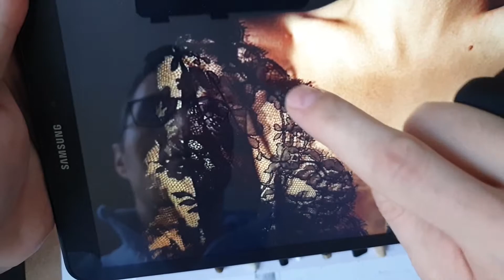HOW TO DRAW REALISTIC LACE DRESS...STEP BY STEP TUTORIAL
DRAWING WITH RAUL ART.
FREE REALISTIC DRAWING COURSE
I'll give you everything you need to know about how to draw realistic.
I love to share my drawing skills with everyone.

HOW TO DRAW A REALISTIC LACE DRESS - STEP BY STEP TUTORIAL

Faber-Castell 0.5 lead 4B mechanical pencil
Faber-Castell 9000 8B
Blending stump nr 2
Dry hard brush
Cotton buds
Kneaded eraser
Tombow mono eraser
Faber-Castell eraser

BYE NOW